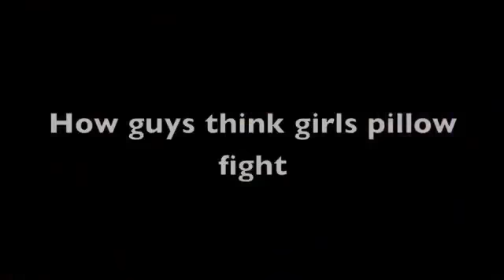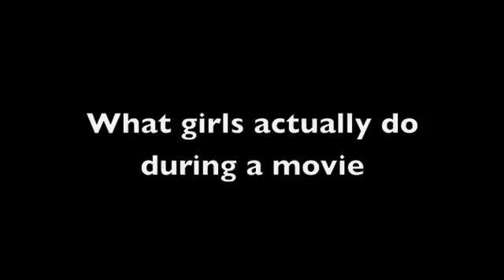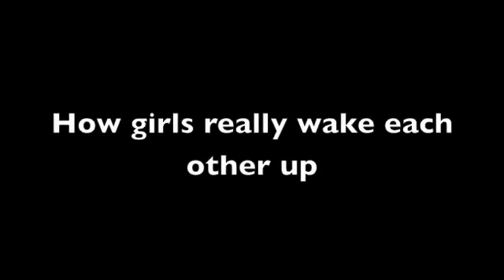What guys think girls do at sleepovers